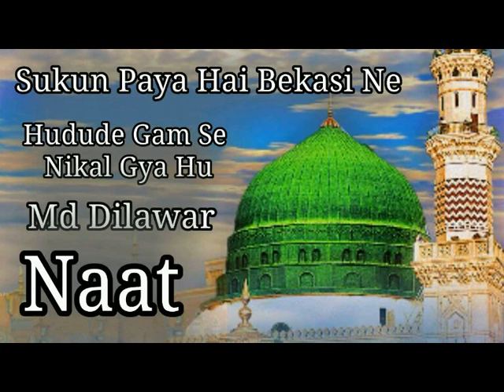Sukun Paya Hai Bekasi Ne || Md Dilawar